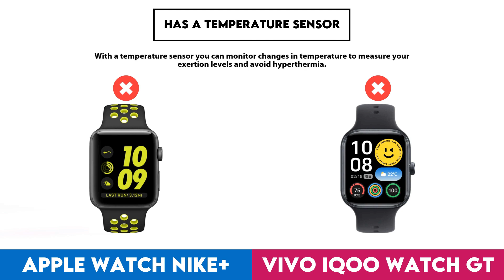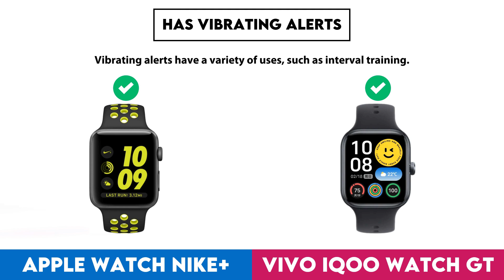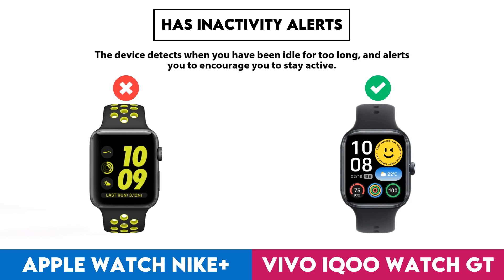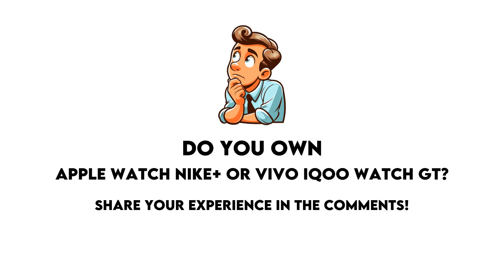Apple Watch Nike+ vs Vivo iQOO Watch GT Comparison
In this video I made a comparison between  Apple Watch Nike+ and Vivo iQOO Watch GT based on their different features and performance factors. Intention of this video is to help you choose the right product for you.

Timestamps:
Design - 0:00:05
  Screen Size - 0:00:08
  Display Type - 0:00:18
  Is Dustproof And Water-Resistant - 0:00:28
  Has Branded Damage-Resistant Glass - 0:00:38
  Pixel Density - 0:00:48
  Sweat Resistance - 0:00:58
  Watch Band Is Replaceable - 0:01:08
  Has A Display - 0:01:18
  Resolution - 0:01:28
  Always-On Display - 0:01:38
  Thickness - 0:01:48
  Has A Touch Screen - 0:01:58
  Height - 0:02:08
  Width - 0:02:18
  Has Sapphire Glass Display - 0:02:28
  Volume - 0:02:38
Sensors - 0:02:48
  Monitors Blood Oxygenation Levels - 0:02:51
  Has A Heart Rate Monitor - 0:03:01
  Has Gps - 0:03:11
  Has An Accelerometer - 0:03:21
  Has A Temperature Sensor - 0:03:31
  Has A Compass - 0:03:41
  Has A Barometer - 0:03:51
  Has A Gyroscope - 0:04:01
  Has A Cadence Sensor - 0:04:11
  Monitors Perspiration - 0:04:21
Activity tracking - 0:04:31
  Tracks Your Sleep - 0:04:34
  Tracks Distance - 0:04:44
  Tracks Steps Taken - 0:04:54
  Measures Pace - 0:05:04
  Provides Sleep Reports - 0:05:14
  Detects Activities Automatically - 0:05:24
  Has A Route Tracker - 0:05:34
  Tracks Elevation - 0:05:44
  Has Multi-Sport Mode - 0:05:54
  Has Exercise Tagging - 0:06:04
  Tracks Calorie Intake - 0:06:14
  Designed For Diving - 0:06:24
  Designed For Golf - 0:06:34
Connectivity - 0:06:44
  Is Compatible With Ios - 0:06:47
  Is Compatible With Android - 0:06:57
  Bluetooth Version - 0:07:07
  Supports Wi-Fi - 0:07:17
  Supports Ant+ - 0:07:27
  Has Nfc - 0:07:37
  Has A Cellular Module - 0:07:47
  Supports Galileo - 0:07:57
Battery - 0:08:07
  Battery Life - 0:08:10
  Has Wireless Charging - 0:08:20
  Has A Rechargeable Battery - 0:08:30
  Has A Solar Power Battery - 0:08:40
  Has A Removable Battery - 0:08:50
Features - 0:09:00
  Can Be Used To Answer Calls - 0:09:03
  Locates Your Phone - 0:09:13
  Has Call Control - 0:09:23
  Has Notifications - 0:09:33
  Has Irregular Heart Rate Warnings - 0:09:43
  Has Ecg Technology - 0:09:53
  Has Silent Alarm - 0:10:03
  Has Vibrating Alerts - 0:10:13
  Has Fall Detection - 0:10:23
  Has A Stopwatch - 0:10:33
  Has Smart Alarm - 0:10:43
  Has Voice Commands - 0:10:53
  Has A Built-In Camera Remote Control Function - 0:11:03
  Acquires Gps Faster - 0:11:13
  Has A Front Camera - 0:11:23
App & Software - 0:11:33
  Provides Activity Reports - 0:11:36
  Has Inactivity Alerts - 0:11:46
  Counts How Many Calories You'Ve Burned - 0:11:56
  Has Goal Setting - 0:12:06
  Has Achievements - 0:12:16
  Free App - 0:12:26
  Has Exercise Diary - 0:12:36
  Ad-Free - 0:12:46
  Has Coaching - 0:12:56
  Has Temperature Tracking - 0:13:06
  Has Period Notifications - 0:13:16
  Has Music Playback - 0:13:26
  Exports To Email - 0:13:36
  Predicts Start Date - 0:13:46
  Can Be Personalised - 0:13:56
  Has Barcode Scanner On App - 0:14:06
  Tracks Water Intake - 0:14:16
  Has Weight Tracking - 0:14:26
Miscellaneous - 0:14:36
  Has A Battery Level Indicator - 0:14:39
  Has Auto Pause - 0:14:49
  Has Passcode - 0:14:59
  Compatible With External Heart Rate Monitors - 0:15:09
  Is Compatible With Windows - 0:15:19
  Has An External Memory Slot - 0:15:29
  Is Compatible With Mac Os X - 0:15:39
  Has A Socket For A 3.5 Mm Audio Jack - 0:15:49